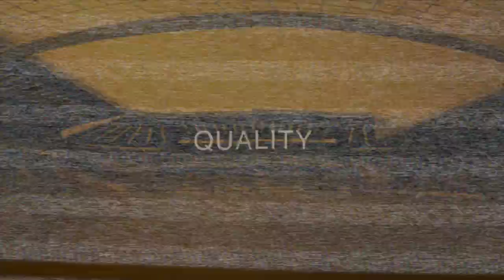Magnus Troest ● Central Defender ● Highlights